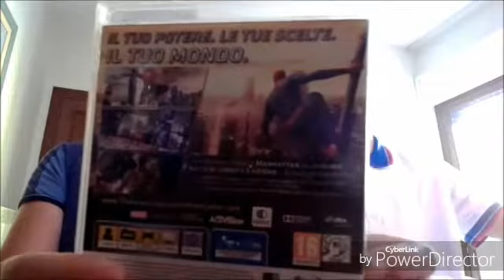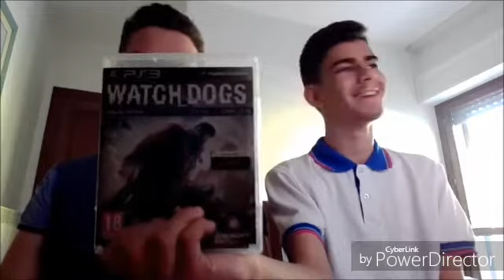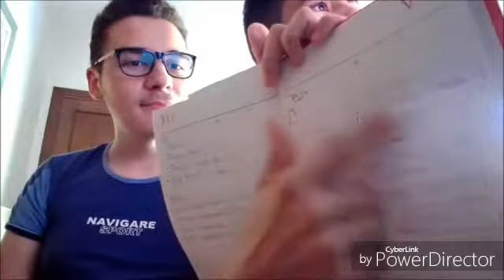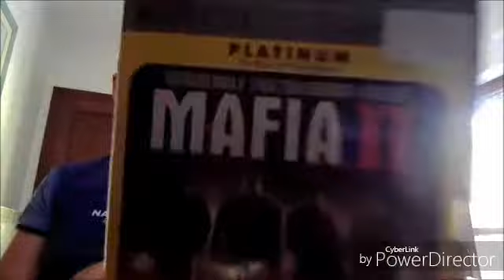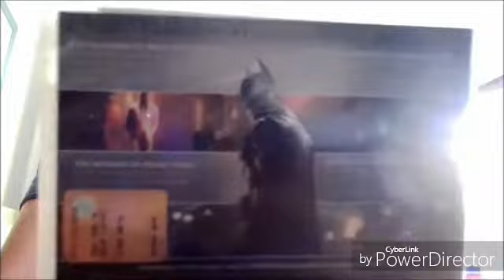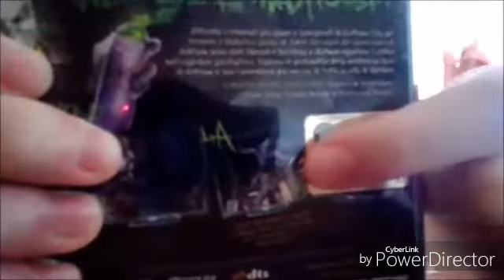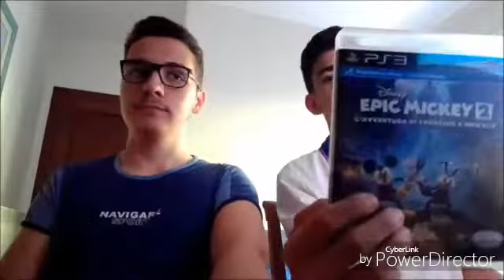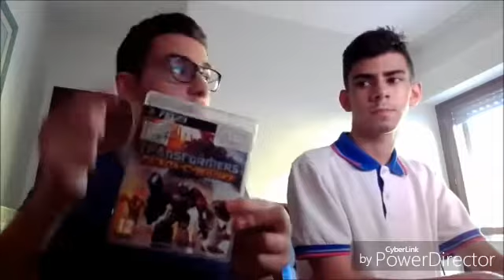Recensione giochi PS3 W Joker PROGAMER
Salve a tutti ragazzi e benvenuti ad un mio nuovo video. Oggi con il nostro caro amico Joker PROGAMER abbiamo recensito alcuni giochi della PS3.Se il video vi piace e volete alcuni gameplay di questi giochi che abbiamo recensito fatecelo sapere lasciando tanti like e naturalmente commentate oppure iscrivetevi ai nostri canali e se volete condividete questo video vi raccomando. Per oggi è tutto buona visione dal vostro PS2 4EVER!